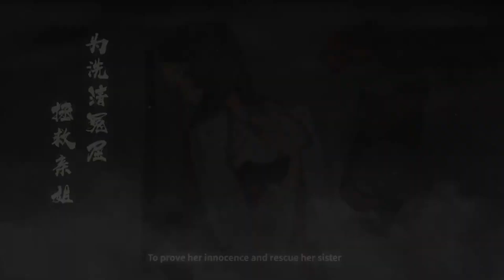Xbox Games With Gold Dezember 2022 - Die XA Trailershow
In der "XA Trailershow" werfen wir gemeinsam einen Blick auf die GamesWithGold​​ des kommenden Monats und zeigen euch Trailer zu den Spielen, die Xbox Live Gold Mitglieder und Xbox Game Pass Ultimate Inhaber kostenlos herunterladen können.

Kapitel:

00:00 Einleitung
00:50 Colt Canyon
01:25 Bladed Fury

Günstig ans Abo kommen? Hier verraten wir euch wie